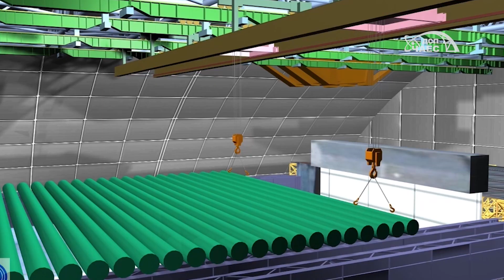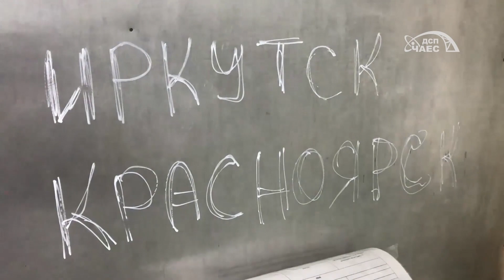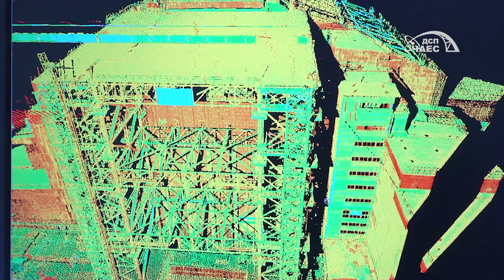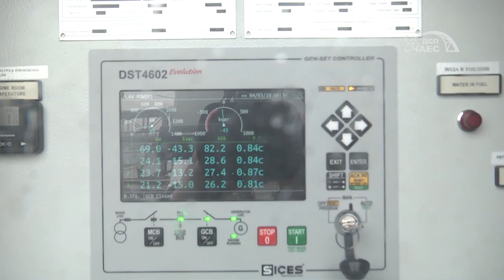Сучасний стан НБК: наслідки окупації та поточні роботи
29 листопада виповнюється рівно шість років від моменту встановлення арки нового безпечного конфайнмента у своє проєктне положення. Понад 30 тисяч тонн металу та сталі накрили собою зруйнований 4'й енергоблок ЧАЕС.